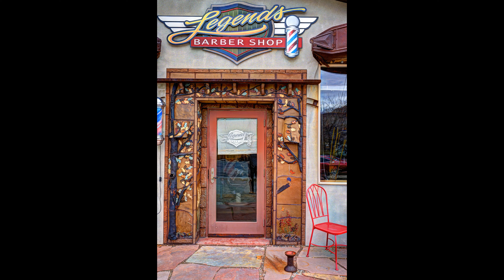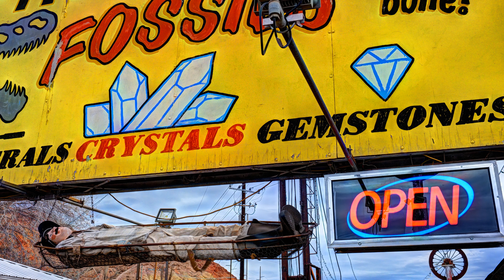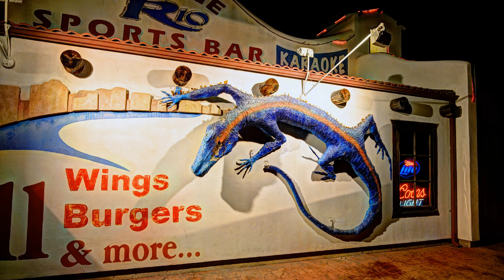Moab Canyonlands Arches. 4K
City of Moab.